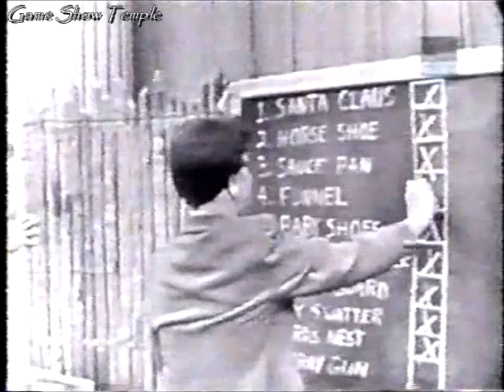Beat the Clock | $64,000 Super Bonus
On this September 14th, 1956 episode of Beat the Clock with Bud Collyer, Bud opens the show with an announcement of new sponsors and change in time. More couples are on the show to perform wacky stunts in under an amount of time, but this show is important because the carry-over couple from the last show are going to attempt a Super Bonus stunt that could be worth $64,000 to them. Can the clock be beaten today?

This episode is uploaded for non-profit, entertainment purposes only, and to help keep the memories of Bud Collyer, Mark Goodson and Bill Todman alive. No challenge of copyright ownership is implied or intended